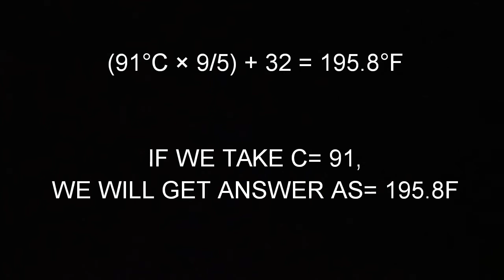91 DEGREE CELSIUS TO ??? FAHRENHEIT